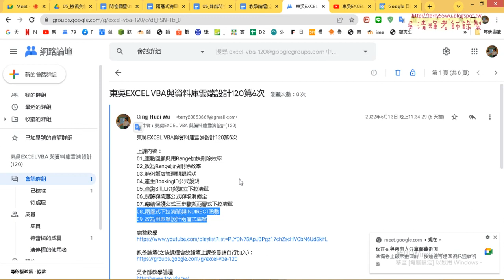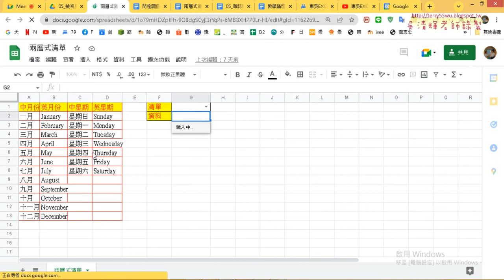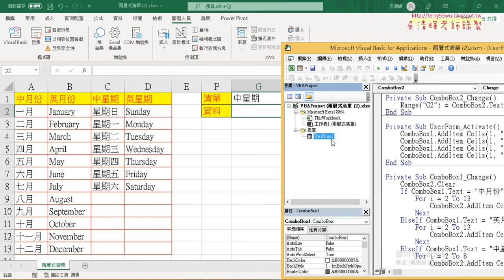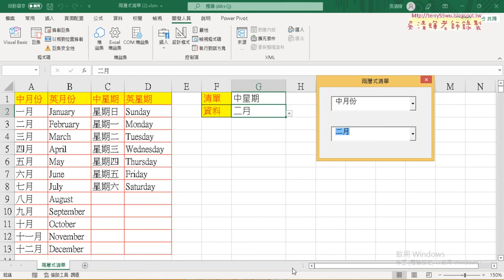01 重點回顧與兩層式清單表單設計